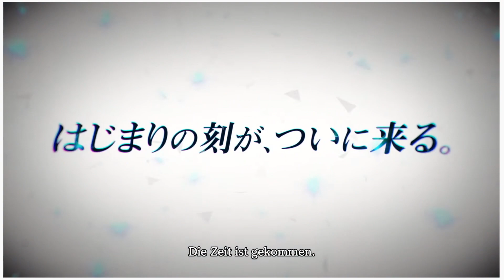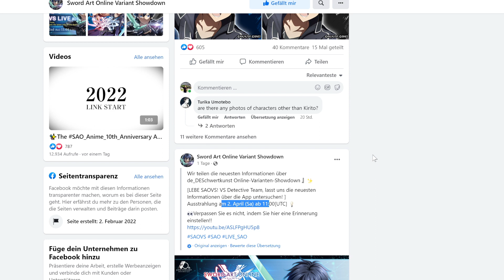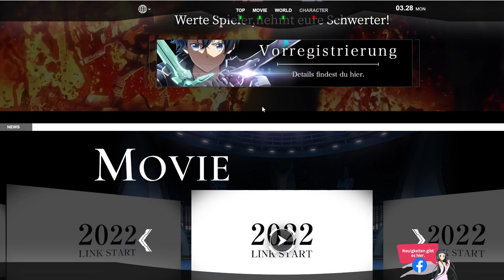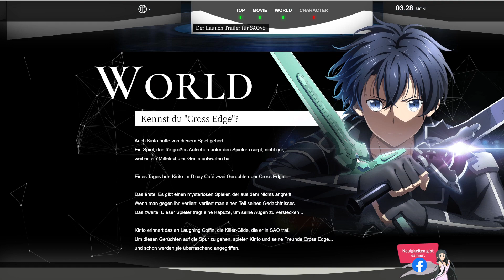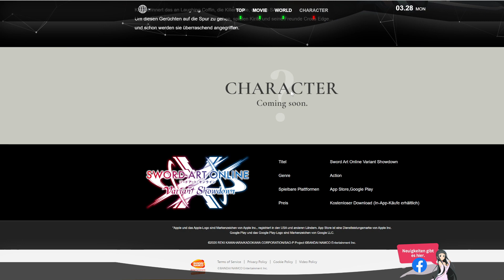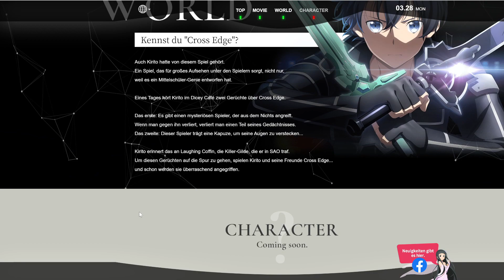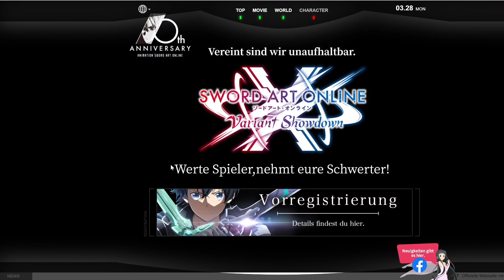Alle Information zu Sword Art Online Variant Showdown